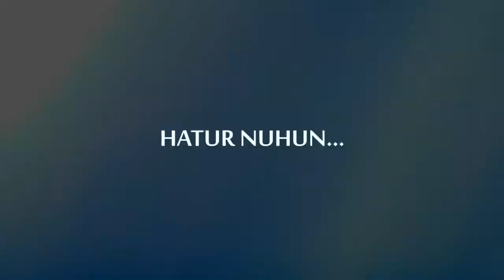RIFQY DRUM COVER ES LILIN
Es Lilin  by Nining Meida

Arr : Vicky Shalov
Tutor : Yadi Dayz
Recording : Bambu Musik Studio